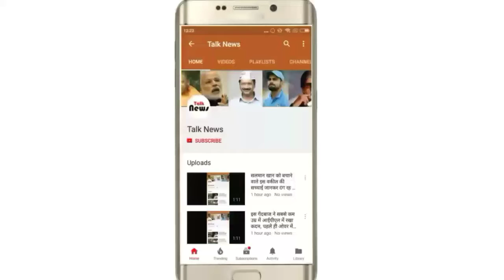केदारनाथ से आए मौत के सैलाब ने पूरे गांव की महिलाओं के छीन लिए थे सुहाग